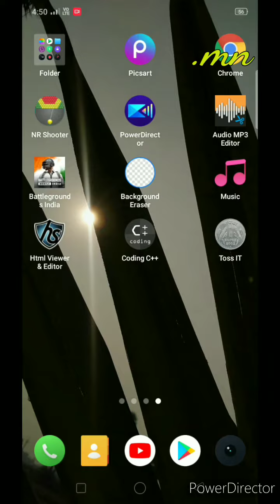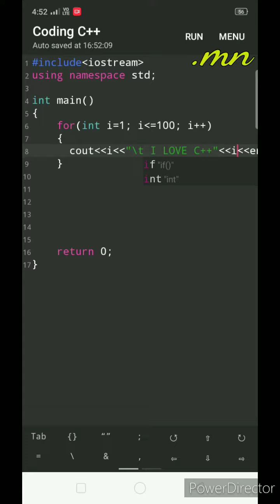I LOVE C++